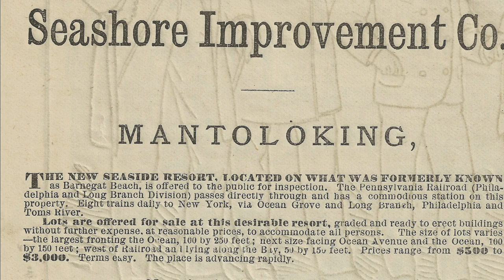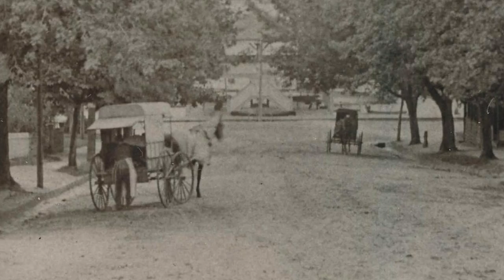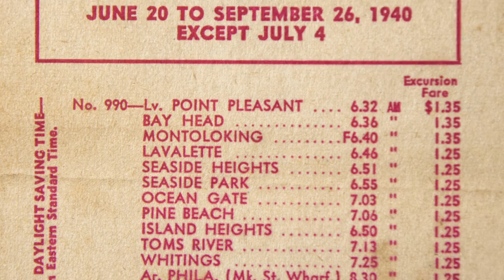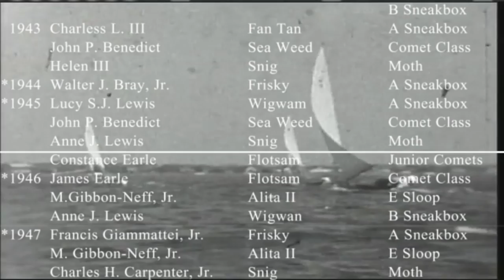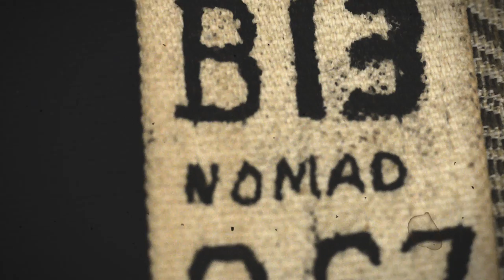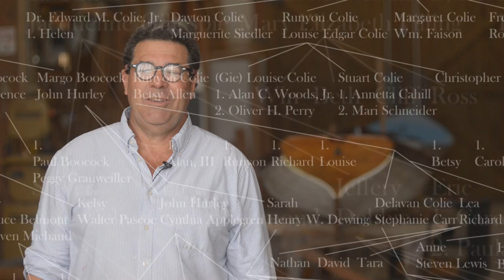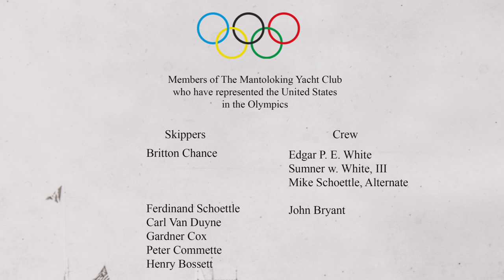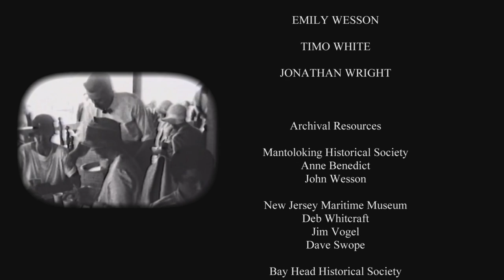MANTOLOKING "A People's History."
When I started the journey recording the history of Mantoloking, I quickly discovered that the story I wanted to project would not be found in the archives of the Historical Society, the history would be found in each person I interviewed.  Instead of creating a piece strictly based on facts and data from the historical records, I wanted to preserve and share the memories, descriptions and laughter from the town’s residents.  I believed, and was rewarded to discover, the true character of the town was to be found within its characters…

Timecodes
0:00
0:23 Cold Open
2:16 Graphic Open
3:20 Growing up In Mantoloking
12:19 Pound Fishing
18:53 Business
23:46 Junior Sailing
38:04 B.B.Y.R.A
46:23 Beaton's & Sons
57:21 The Families
1:05:18 Bay Head vs. Mantoloking
1:13:54 Olympics
1:23:19 Credits